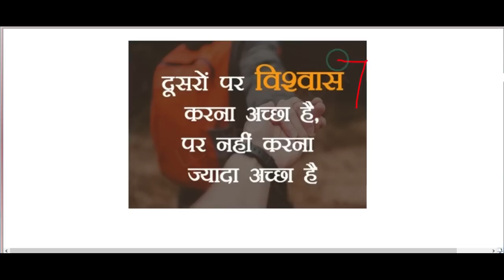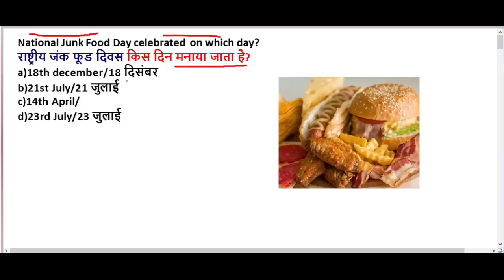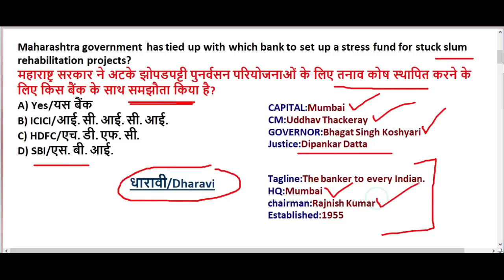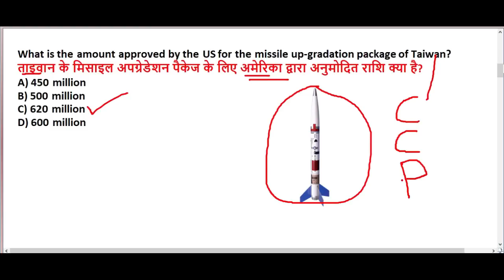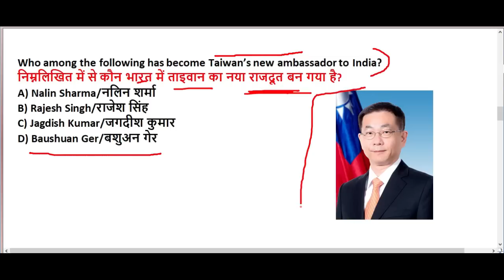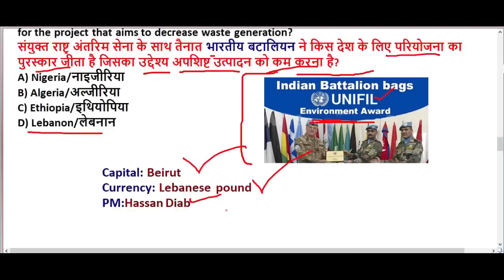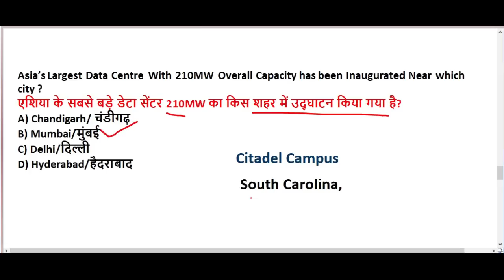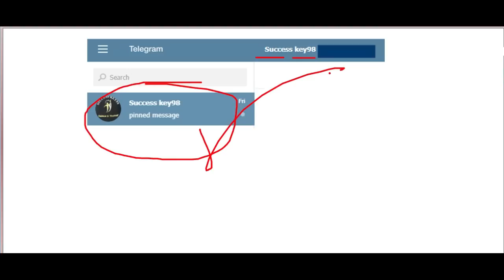21th July current affairs 2020 | current affairs 2020 pdf in hindi | Download PDF free | Ca 2020 Pdf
21th July current affairs 2020 | current affairs 2020 pdf in hindi | Download PDF free | Ca 2020 Pdf

GS TOP 40 QUESTION : 4.00 PM

MATH CLASS (Crash Course ) :6.00 PM

2020 imp current affairs in hindi

24th june 2020 current affairs in hindi